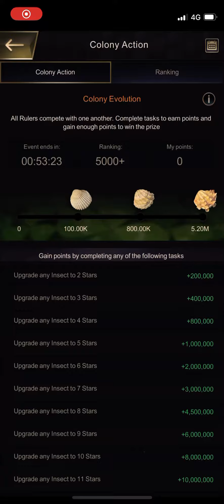Fodder Trick in the Ants, Part 2/2